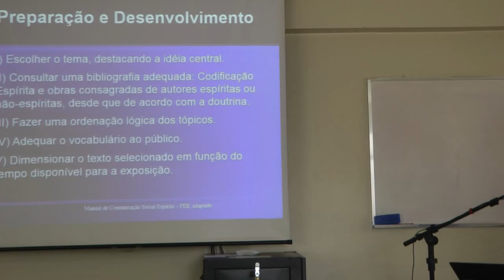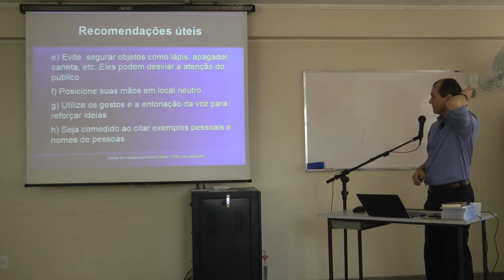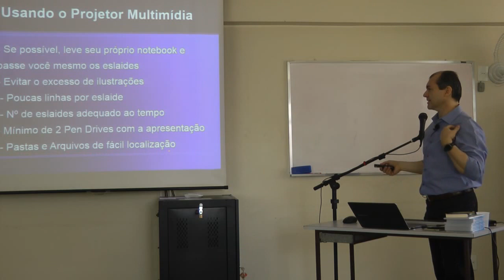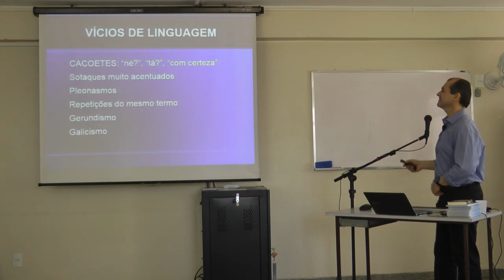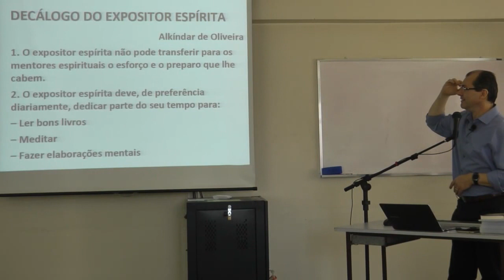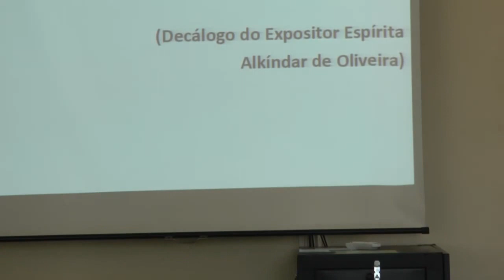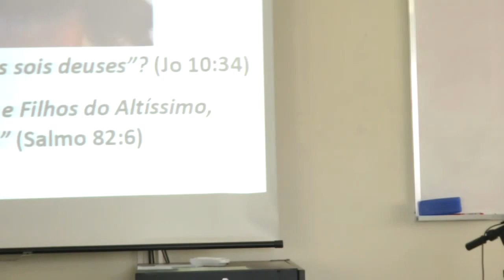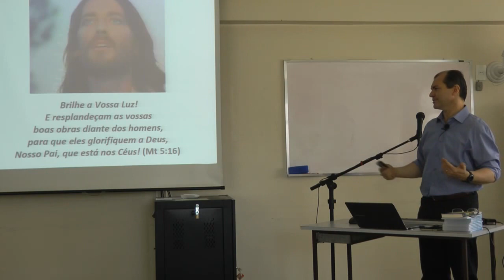Curso de Oratória 3/4 Comunicação para Professores e Palestrantes Nazareno Feitosa HD 2017 CEB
Curso de Oratória e Comunicação para Professores e Palestrantes Parte 3/4 com Nazareno Feitosa HD 2017 CEB.